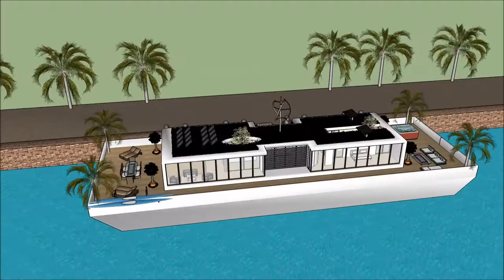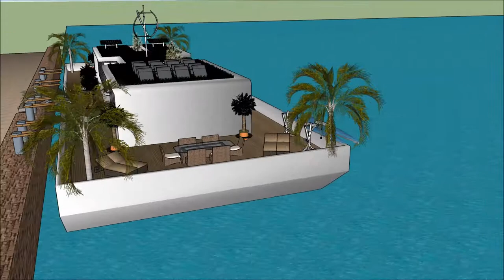casa galleggiante italia Italy Venice Stylish Venice Floating Houses casa galleggiante moderna Milan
The floating house villa houseboatzania launching an innovative high-end luxury yacht floating house villa mansion home design potentially as a display of exhibition of the casa galleggiante italia Italy Venice Stylish Venice Floating Houses casa galleggiante moderna Milan.

The collection of the Floating house villa houseboatzania concept of casa galleggiante italia Italy Venice Stylish Venice Floating Houses casa galleggiante moderna Milan consists of high luxury and architectural art pieces in minimalism combined with living on the waterfront of the harbour.

The floating house villa mansion yacht design has the basis to sustain living with high standards and contemporary structural design - casa galleggiante italia Italy Venice Stylish Venice Floating Houses casa galleggiante moderna Milan with numerous of prospects for excessive living and celebrating the desire of life worldwide: